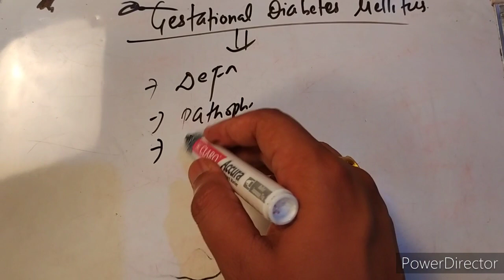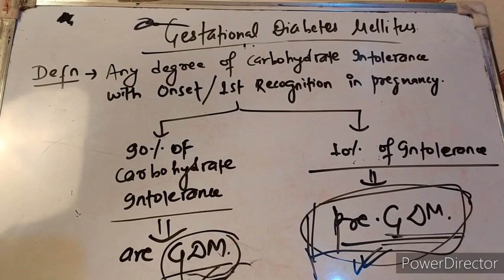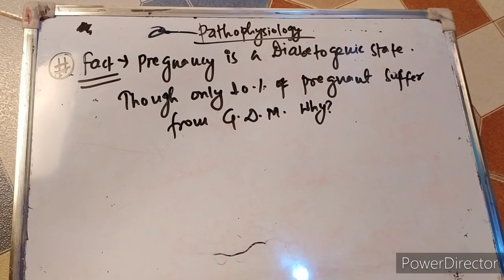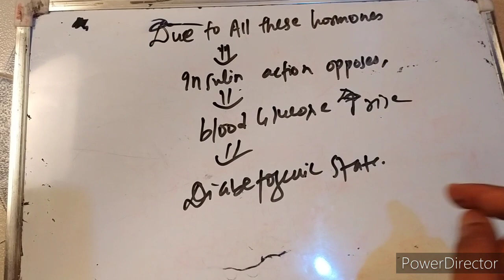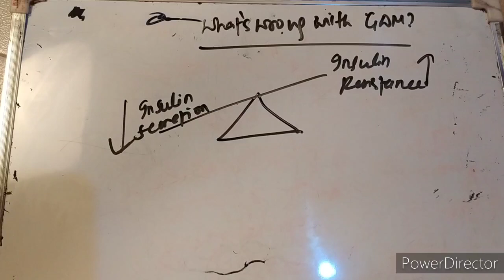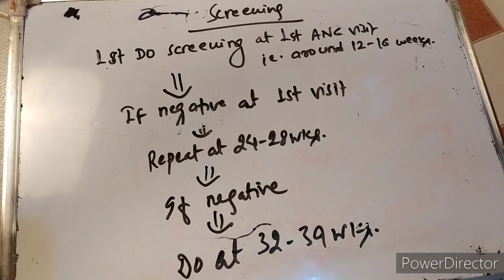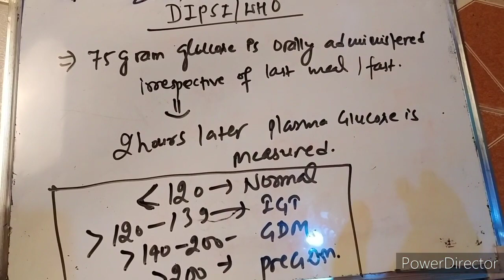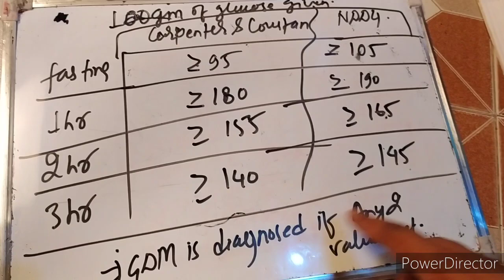Gestational diabetes mellitus ( GDM) part 1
Definition , Risk factors , pathophysiology, diagnosis
Screening test